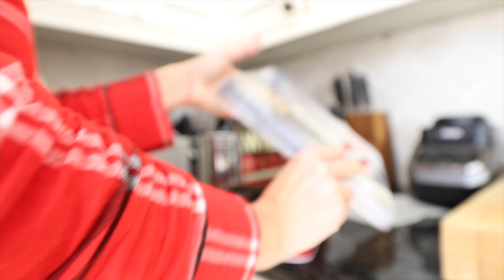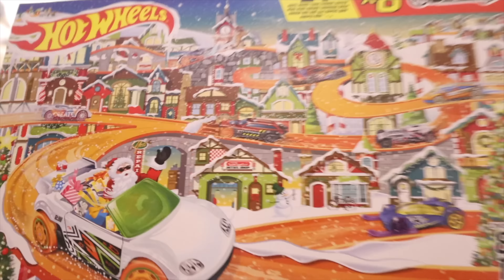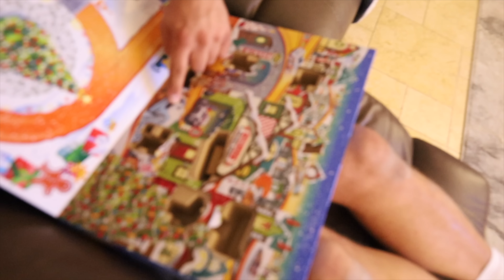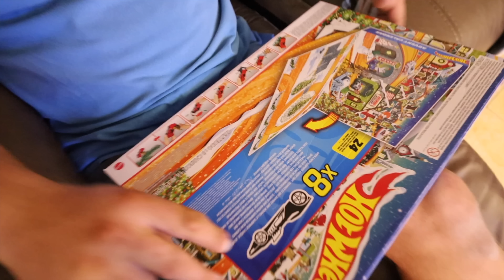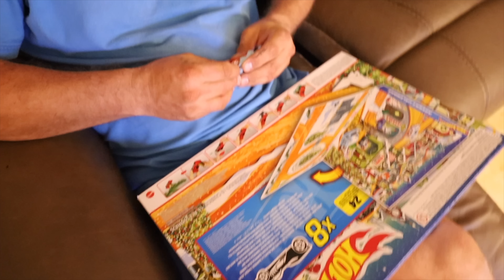JEDEN Z POWODÓW DLACZEGO SPRZEDAJEMY DOM NA FLORYDZIE?! 🏡🏝️VLOGMAS #10